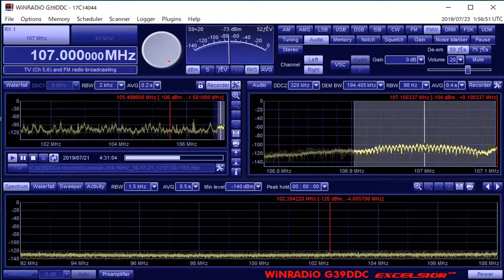107 0 MHz 厦门経済交通広播 July 21,2019 0430 UTC